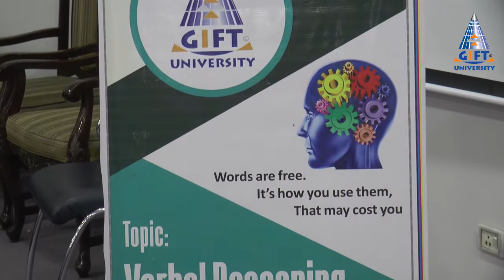Seminar on Verbal Reasoning & Attention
Students of Psychology Department organised a seminar on  Verbal Reasoning & Attention.